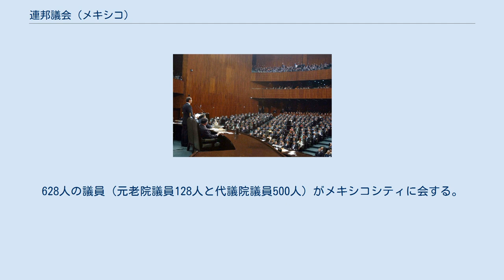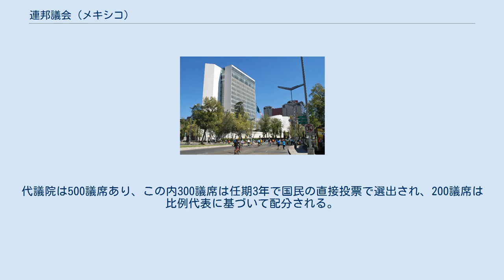連邦議会 (メキシコ)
San Lázaro Palace, the Chamber of Deputies, Congress of the Union 連邦議会 (スペイン語: Congreso de la Unión, 旧称:Congreso General de los Estados Unidos Mexicanos)は元老院と代議院の二議院から構成されるメキシコ合衆国政府の立法府である。
628人の議員（元老院議員128人と代議院議員500人）がメキシコシティに会する。
 構成と責務については1917年憲法の第3部の第2章に相当する第50条から79条に規定されている。
両院制を採用しており、上院にあたるのが"Cámara de Senadores"や"Senado"と呼ばれる元老院である。
元老院は128議席から成り、この内96議席は任期6年で国民の直接投票で選出され、32議席は比例代表に基づいて配分される。
下院にあたるのが"Cámara de Diputados"と呼ばれる代議院である。
代議院は500議席あり、この内300議席は任期3年で国民の直接投票で選出され、200議席は比例代表に基づいて配分される。